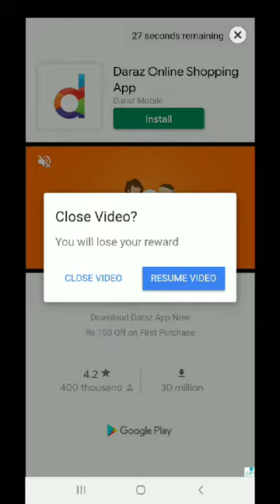Temple Run: Gameplay Walkthrough Part 1 - Escaping (iOS, Android)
Description: "In pretty much every treasure hunting adventure movie there’s one specific scene in which the plucky hero finally gets his hands on the treasure but then has to navigate a maze of booby traps in order to get out alive. Temple Run is this scene and nothing else. And it’s amazing." - SlideToPlay.com

From the makers of the award-winning best-seller Harbor Master® comes the most exhilarating running game on the App Store. Test your reflexes as you race down ancient temple walls and along sheer cliffs. Swipe to turn, jump and slide to avoid obstacles, collect coins and buy power ups, and see how far you can run!